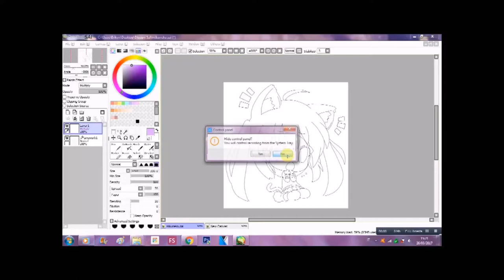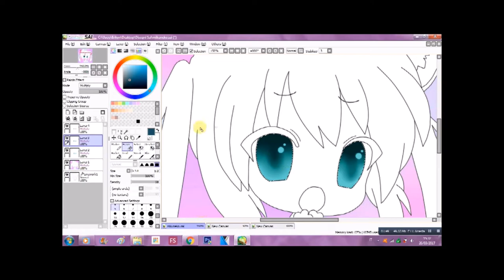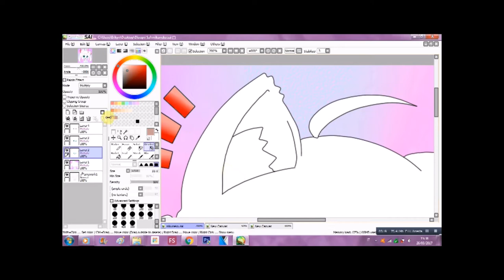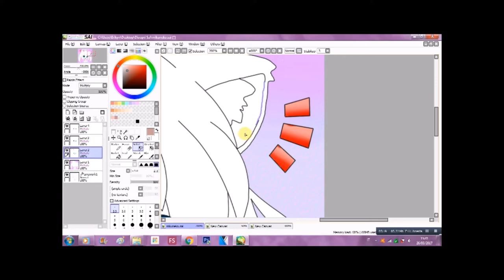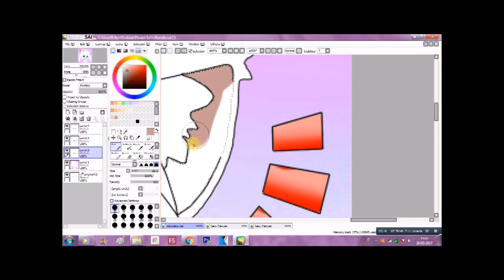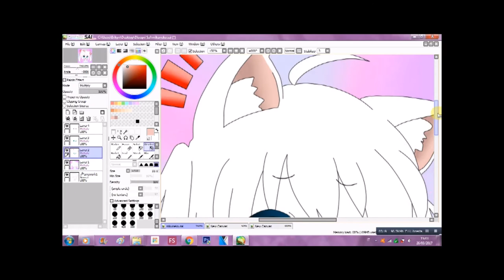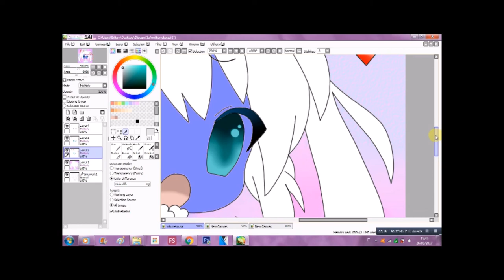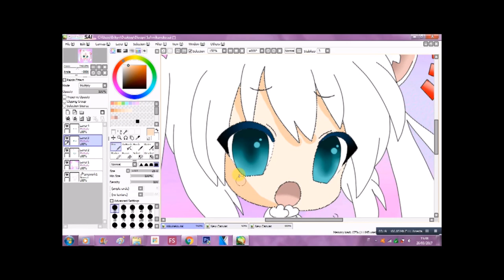PaintoolSai: Neko MIku speed painting